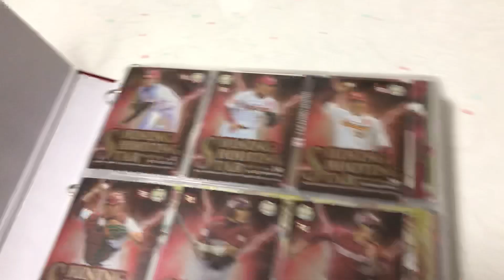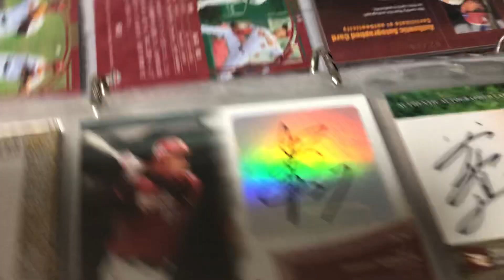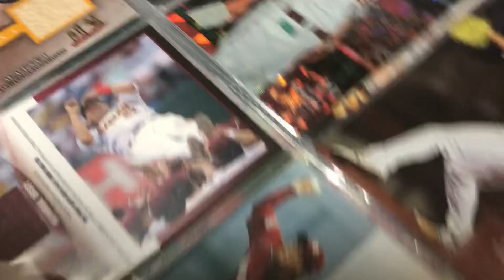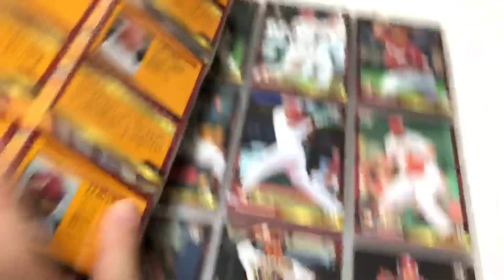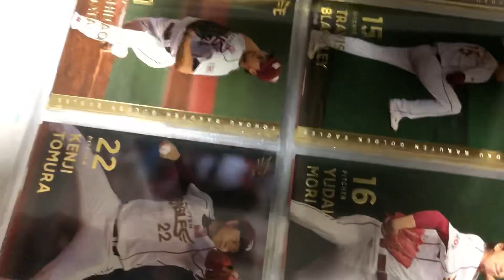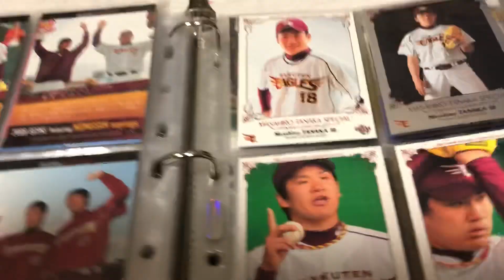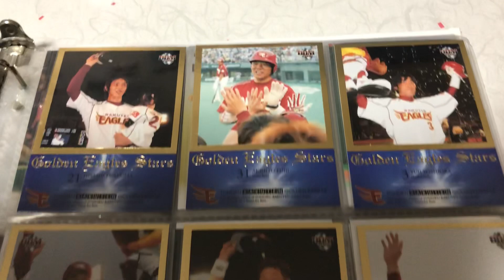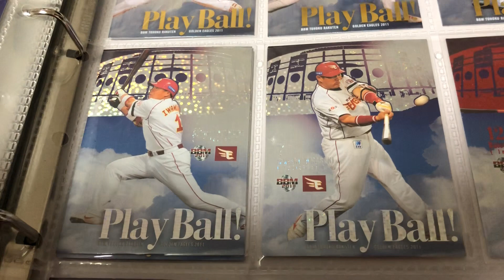【紹介】野村克也直筆サイン？ 楽天編 バインダー コレクション イーグルス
バインダー 紹介 第5弾は東北楽天！ なんと野村克也監督の直筆サインカードも紹介！